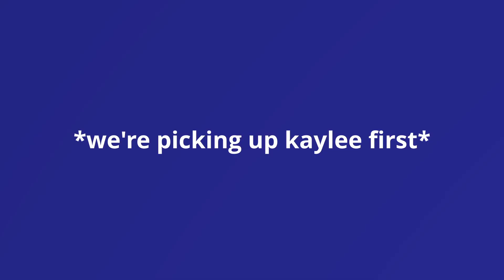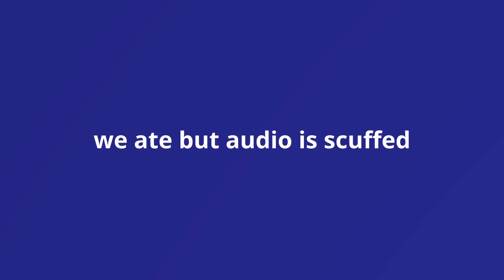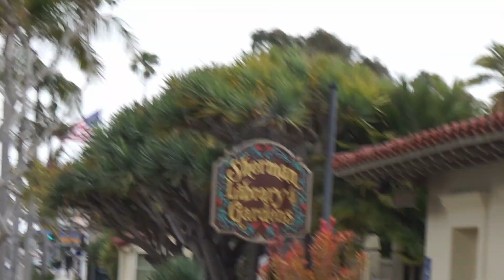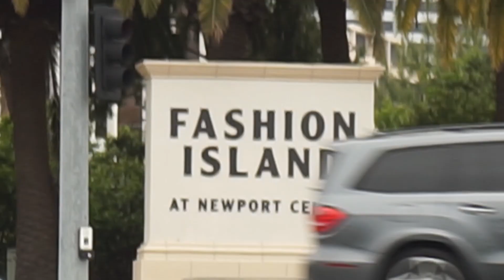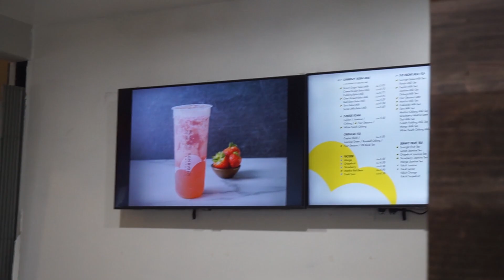11. thrift garden beach w/ kaylee, athena, joseph + more! | 5/15/23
super long day a whole lotta stuff!